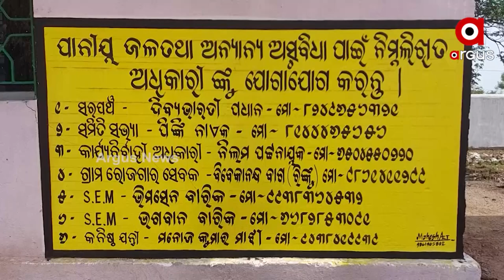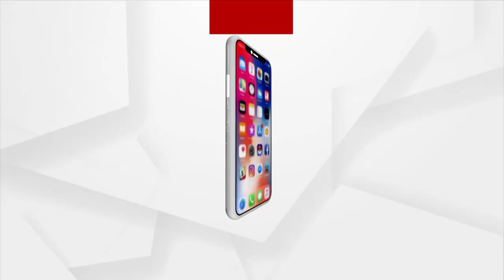ପାଣି ପାଇଁ ଡହଳ ବିକଳ ପୁଇଁନ୍ତଳା ବ୍ଲକ ଗ୍ରାମବାସୀ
ଗ୍ରାମାଞ୍ଚଳର ଲୋକଙ୍କ ପାଇଁ ସରକାର ଅନେକ ଯୋଜନା କରୁଛନ୍ତି । ଏଥିପାଇଁ ଖର୍ଚ୍ଚ ହେଉଛି କୋଟିକୋଟି ଟଙ୍କ। । ପୁଇଁନ୍ତଳା ବ୍ଲକର ବଇରାସର ଗ୍ରାମରେ ସରକାରଙ୍କ ସମସ୍ତ ଯୋଜନା ସତ୍ତ୍ୱେ ପିଇବା ପାଣି ପାଇବାରୁ ବଞ୍ଚିତ ହେଉଛନ୍ତି ଲୋକେ । ପୂର୍ବ ଭଳି ପୋଖରୀ ଓ କୂଅ ପାଣି ସାହା ଭରଷା ।